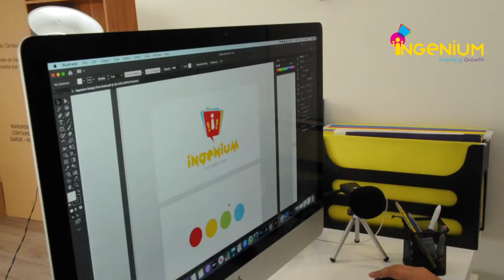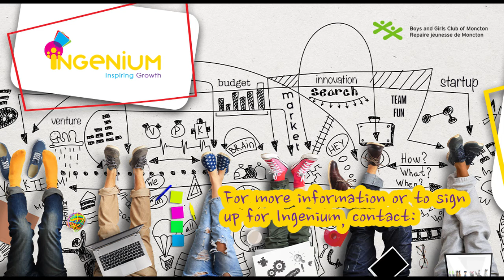Zina Aljaratli & Alaa Fayyad | Ingenium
Zina Aljaratli, entrepreneur and talented graphic designer who runs her own studio Surreal Design Studio, has prepared this great video in partnership with Alaa Fayyad another talented young entrepreneur behind the camera and editing.